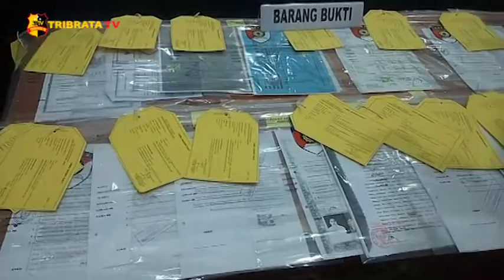POLDA METRO JAYA BERHASIL MENGAMANKAN SINDIKAT-SINDIKAT MAFIA TANAH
Polda Metro Jaya merealis tentang pengungkapan kasus pemalsuan akta otentik atau sertifikat hak milik yang dilakukan oleh sindikat-sindikat mafia tanah. Subdit Harda 2 ditreskrim berhasil mengungkap tersangka yang melakukan penipuan hingga penggelapan atau bahkan pemalsuan kedalam akta otentik dan serta melakukan tindak pidana sertifikat hak milik (SHM)

Para tersangka membujuk korban untuk menyerahkan sertifikat milik korban dengan alasan membantu merenovasi rumah setelah sertifikat dikuasai. Tersangka kemudian bekerjasama melakukan transaksi jual beli tanpa sepengetahuan korban menggunakan dokumen palsu kemudian sertifikat itupun juga dibalik namakan oleh tersangka dan diagunkan di bank dengan nilai 6 miliyar.

Dalam kasus ini 20 tersangka akan dikenakan Pasal 263 KUHP dan pasal 264 KUHF JO. Pasal 55 ayat 1 KUHP dan Pasal 3, 4 dan 5 UU RI No. 08 tahun 2010 tentang TPPU.

Tim Liputan : Dandi dan Anang

Melaporkan.